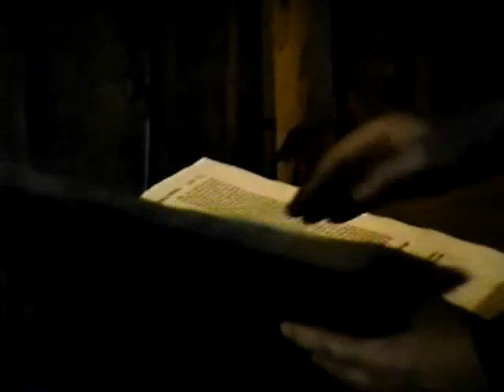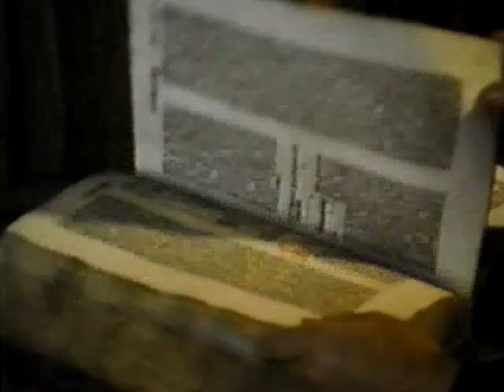Chained Libraries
From the PBS series, history of the computer, this segment about Chained Libraries